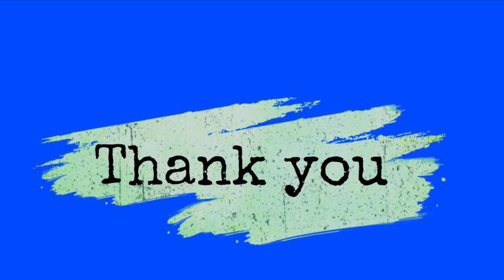CONFIRMED! KISSES DELAVIN WILL JOIN MISS UNIVERSE PHILIPPINES 2021 PASADO KAYA SYA SA MADLANG PIPOL?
Pinoy big brother housemate kisses delavin pasok sa Miss universe Philippines pageant..

Below are the Pageants we're Delavin joined before the
• Miss Campus Teen (1st Runner-Up)
• Miss Teen Masbate (Winner)
• Miss Junior MNCHS (Batch Rep. to Miss Alma Mater)
• Miss Alma Mater (Winner)
• Miss Teen Earth Philippines (Finalist)
• Miss Masbate Province (Winner)
• Miss Kaogma (Winner)